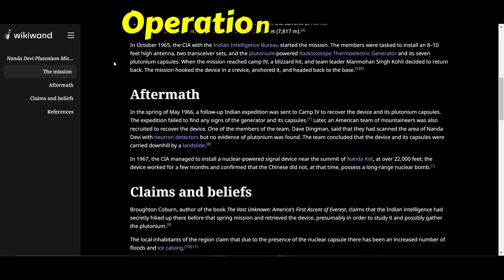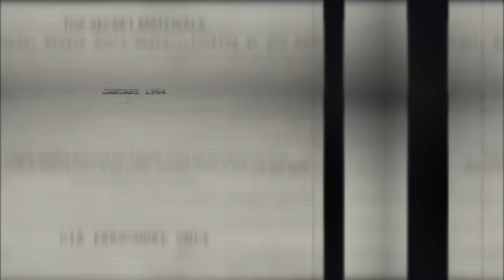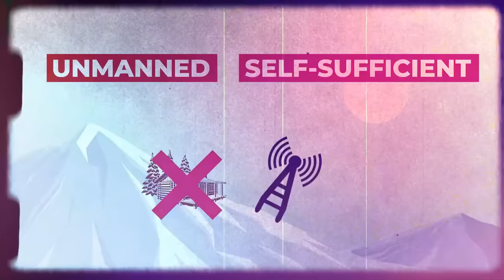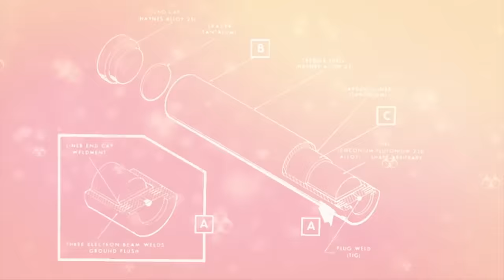Lost plutonium in Himalayas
About video :- Lost plutonium in Himalayas
Important links - Lost plutonium in Himalayas